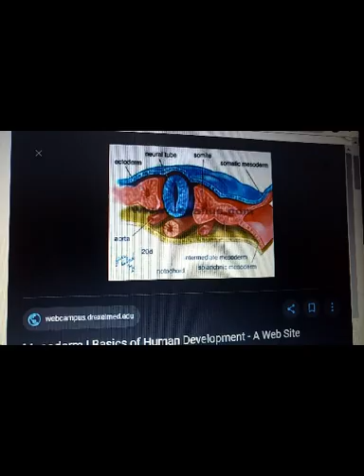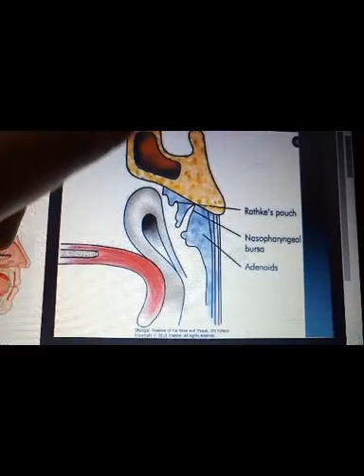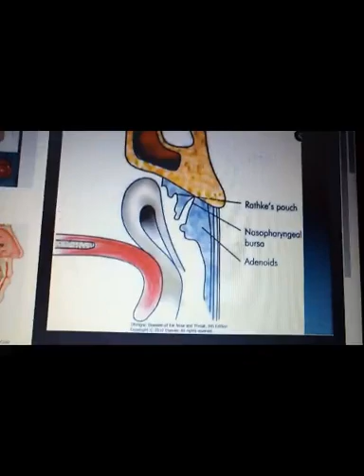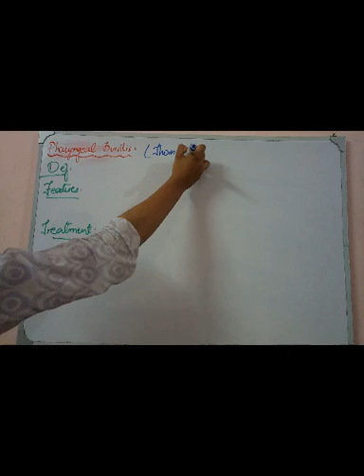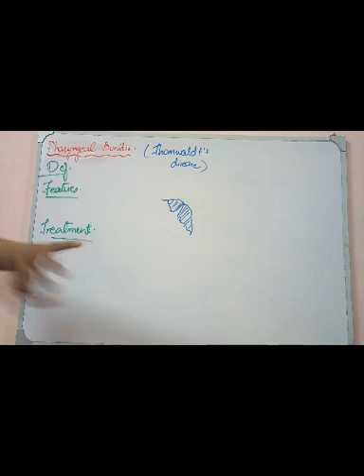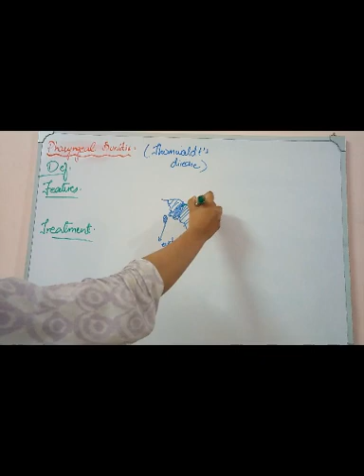PHARYNX lecture 8 PHARANGEAL BUSITIS,Thornwaldt's disease